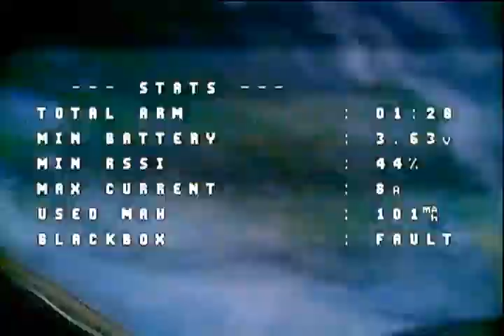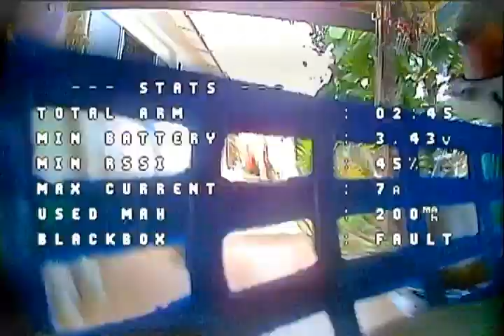Flying, crashing and dunk.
Quad:
flywoo firefly 1s FR Nano Baby
into a mob75 frame
tattu 1s 300mah

tx:
Jumper T20
Goggle:
Skyzone O2L